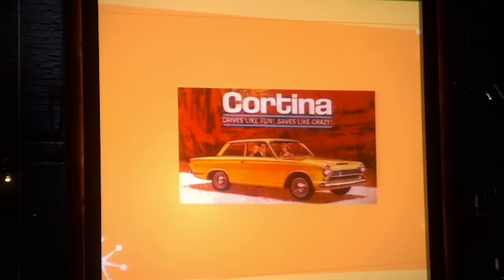James Taylor - Sweet Baby James (One Man Band, July 2007)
CD/DVD liner note from James – One Man Band (2007):

“It’s a strange reality of the modern popular song that the first time it’s played is when it’s recorded. Sometimes a song will be finished for deadline in the studio the day the thing is cast in stone forever. I know that songs and arrangements evolve and develop over time; that somewhere around the twentieth time it’s played for a live audience, a song finally completes itself. That, among other things, is what makes a good live recording unique. I’ve often thought that live performance means being well prepared and then waiting for the inevitable, unexpected thing to happen. We come onstage, well rehearsed and in good shape, and repeat what we have done before as best we can. But the real goal is to be in the present moment and on the surface of ourselves; open and trusting. Nobody wants to be perfect: that’s frozen, dead…It’s “be here now”, I guess…

Of course, @larrygoldings  does more than just accompany me. His growing presence in the world of jazz is well acknowledged, both for his own recordings and live performances and as a member of a good number of team efforts. I tend to form musical (and personal) relationships with other players and then stick with them for years.  @Arnold McCuller  and David Lasley have worked with me since the mid-‘70s and others nearly as long (Jimmy Johnson, Steve Gadd, Mike Landau, Kate Markowitz, Valerie Carter…)

After my great friend, producer and pianist Don Grolnick died in ’96, I performed with a number of excellent keyboard players. It was during the recording of my October Road album in ’02 that I worked with Larry. Russ Titelman had booked him to play on “Mean Old Man” along with Steve Gadd on drums, Jimmy Johnson on bass, Clifford Carter on synth, and the fine seven-string jazz guitarist,  @John Pizzarelli . This was an incredible band, and after hearing Larry Goldings’ solo on that song, first time through, he pinned it. That was our introduction and he’s been my first call ever since.

Then there’s the bus factor. You see, someone’s playing may be great, but what’s it going to be like spending 10 hours a day riding to the next gig with them for a couple of months? Larry’s Bus Factor is not a factor for he is a bus riding fool, for a fact.

Part of his talent is his ability to “split his hands.” Though not as painful as it sounds, it does require great focus and skill to play a melody/accompaniment with his right hand and, with his left hand, (often on another keyboard) play a distinct bass pattern. This Larry can do with effortless grace, and he has made this One Man Band show possible. He is a committed father, brother, and son, and I am in his debt. Larry Goldings is my One Man Band.” – James Taylor

If you would like to see James's video about his 2015 "Sweet Baby James" pop-up book book sold exclusively via James's

LYRICS
Sweet Baby James by James Taylor

There is a young cowboy lives on the range
His horse and his cattle they’re his only companions
He works in the saddle and he sleeps in the canyons
Just waiting for summer his pastures to change

Yes, and as the moon rises he sits by his fire
Just thinking about women and glasses of beer
And closing his eyes as the dogies retire
He sings out a song which is soft but it’s clear
Just as if maybe someone could hear

He says good night all you moonlight ladies
Rockabye sweet baby James
Deep greens and blues for the colors I choose
Won’t you let me go down in my dreams
Oh, and rockabye sweet baby James

Now the first of December it was covered with snow
Yes, and so was the Turnpike from Stockbridge to Boston
Oh, the Berkshires seemed dreamlike
On account of that frosting
With 10 miles behind me and 10,000 more to go, you know

There’s a song that they sing when they take to the highway
A song that they sing when they take to the sea
A song that they sing of their home in the sky
Maybe you can believe it if it helps you to sleep
Just that singing seemed to work fine for me

So, good night all you moonlight ladies
Rockabye my sweet baby James
Oh, and rockabye my sweet baby James "